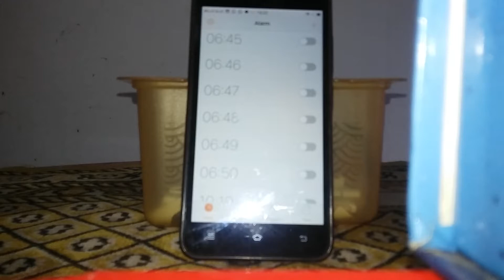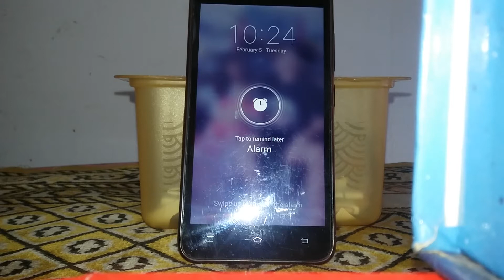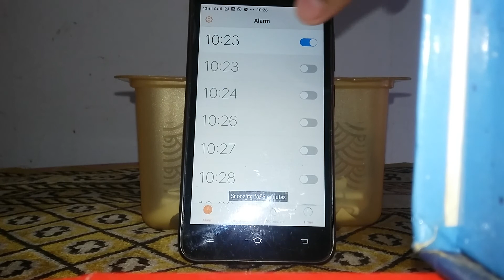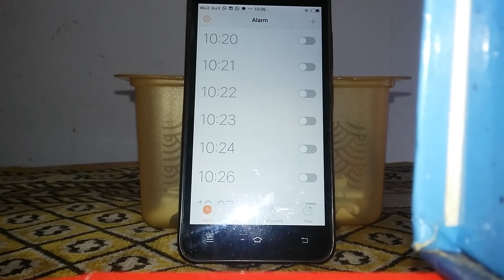How To Make Alarm Vivo Y53 10:23 Turn On Alerts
Nice Vivo Alarm